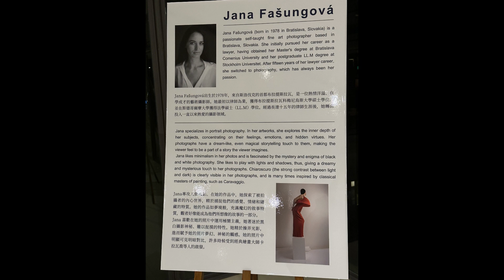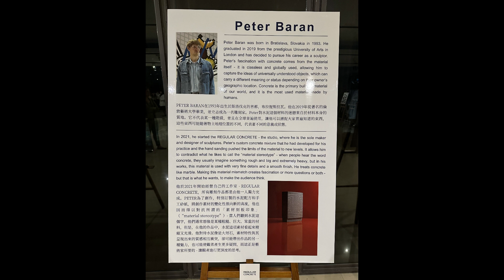An evening of Slovak art in Taichung with Slovak artists: Luka Brase, Jana Fasungova and Peter Baran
Culture News:
An evening of Slovak art in Taichung. With Slovak artists Luka Brase,  Jana Fasungova, and Peter Baran. The first event of Slovak week in Taiwan. 11/15/2023